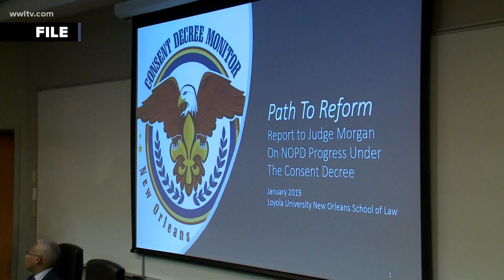Mayor Cantrell: Time for NOPD Consent Decree to end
While much of the country is pushing for sweeping changes in law enforcement to combat the deadly combination of systemic racism and police brutality, New Orleans leaders say that seven years under a federal consent decree has made the NOPD a reform leader.

So much so, Mayor LaToya Cantrell is now pushing for federal authorities to wrap up the costly consent agreement.

In a public roundtable conversation Thursday with New Orleans Police Superintendent Shaun Ferguson, Cantrell laid out the case to wrap up the seven-year oversight arrangement.

“We have moved very closely to satisfying that consent decree that comes with some mandates in and of itself. We've spent $55 million if you want to call it what it is,” Cantrell said.

“Get the bear out of our pocket and allow us to meet the needs of our people,” she said.